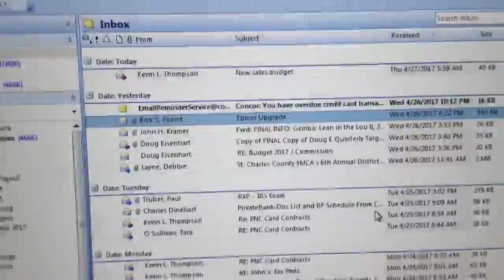Bilderback Concur Best Practice